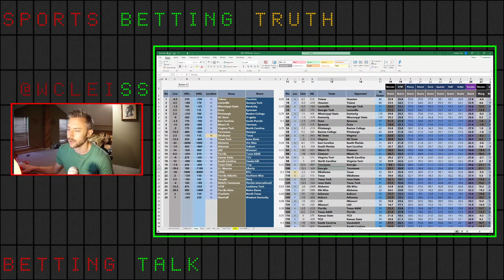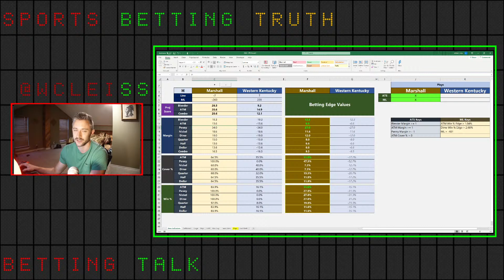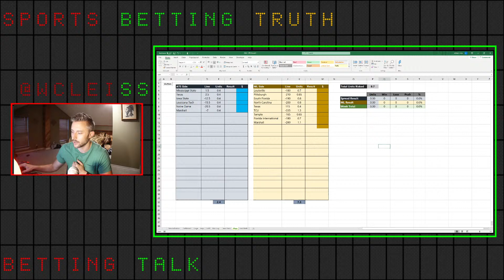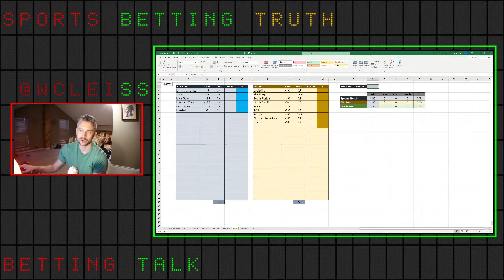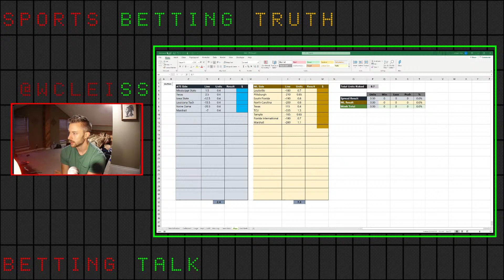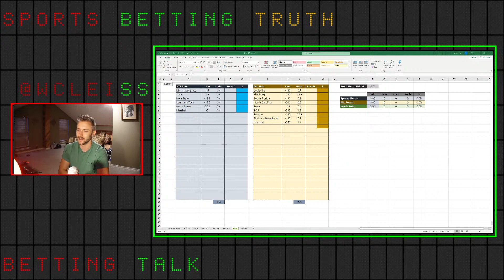2020 College Football Betting Model Picks - Week 6 Livestream